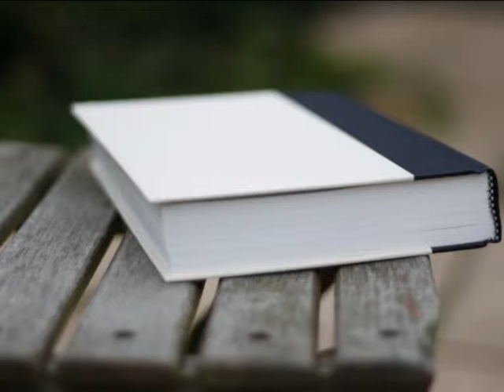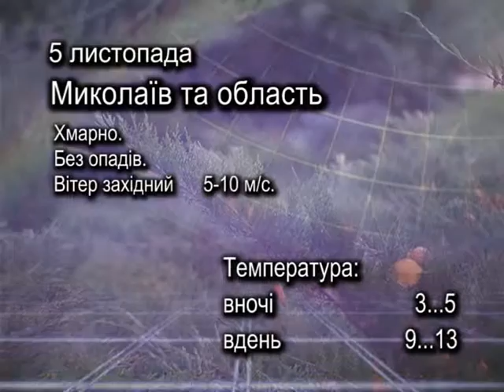Пять минут_04.11.2015.